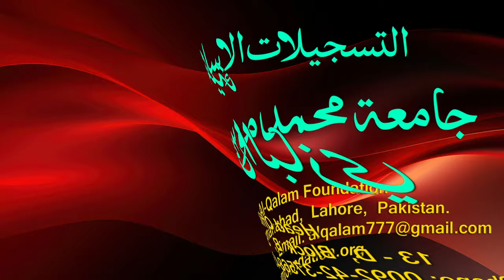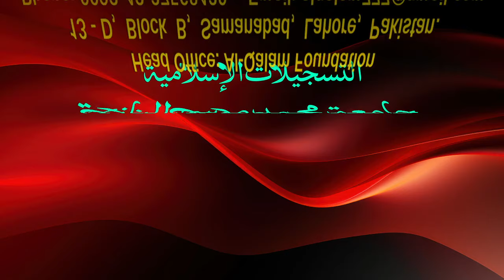Hidayah juz 2 | Dars 97 - page 467 | Maulana Muhammad Zuhair Ruhani Bazi | 26/11/2023 | ہدایہ ثانی